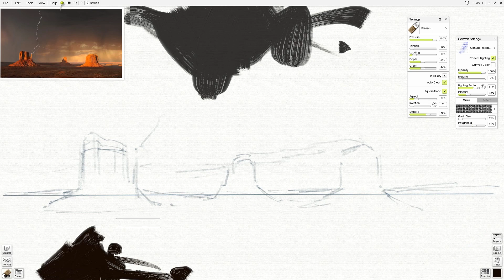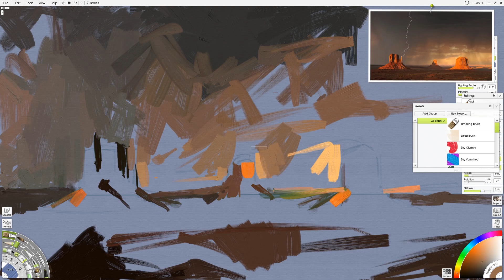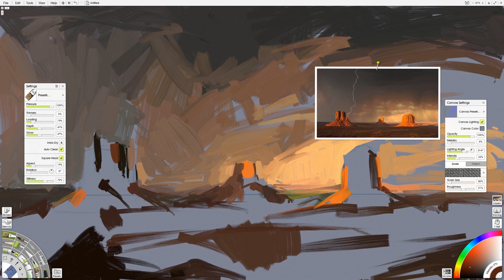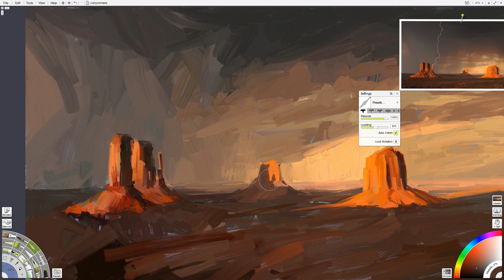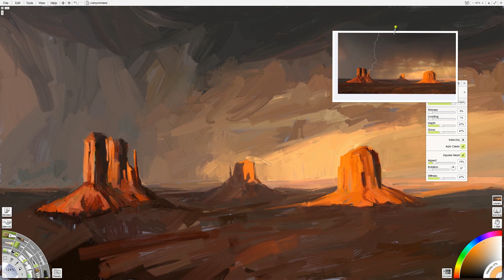Tips for Painting a Western Landscape... a speed paint (Alla Prima Style)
Hey all, there is a long tradition of amazing Western landscape painting... and I wanted to use that genre to talk about some tips and concepts for painting any landscape. Here I used my speed painting of this scene to talk about leading lines, value, tone, color temperature, light, and brushwork.  This painting was done is Artrage 6 on my PC. I used me xp pen tablet and had a blast. Here are links to my equiptment and my other pages online:
My Tablet (xp pen deco v2):